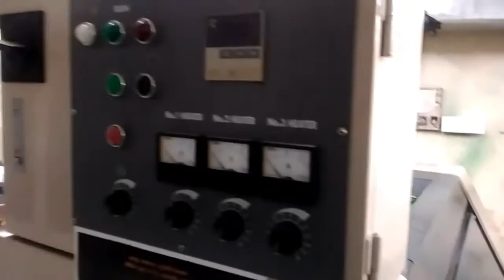Shinohara 66 IV colour age 1993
Shinohara 66 IV colour age 1993 Alcohol damps, IR dryer, CPC, hard crome impression cylinder.